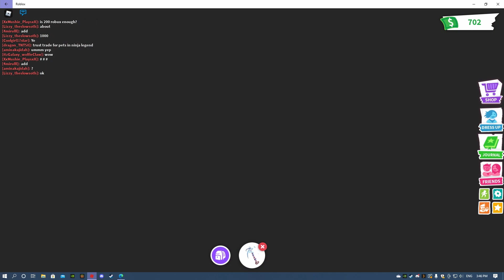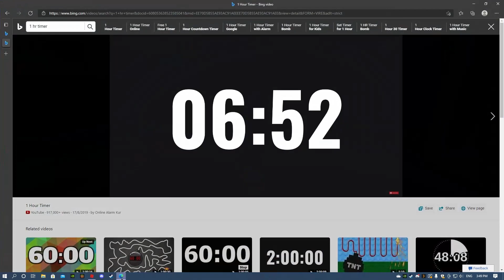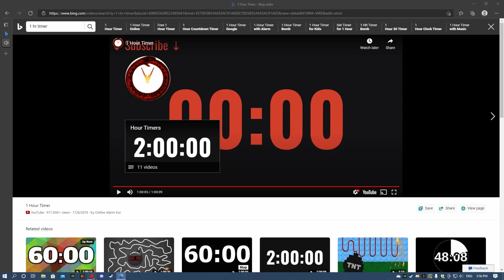I got a LEGENDARY Mythic Egg in Adopt Me on Roblox!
I finally adopted a Mythic Egg in Adopt Me in Roblox!  How cool is that?!  I love it!
She hasn't hatched yet - but I named her Amia!
Come meet Amia!

I've spent a lot of time trading and also spent money on it ($750) - very excited to see her!